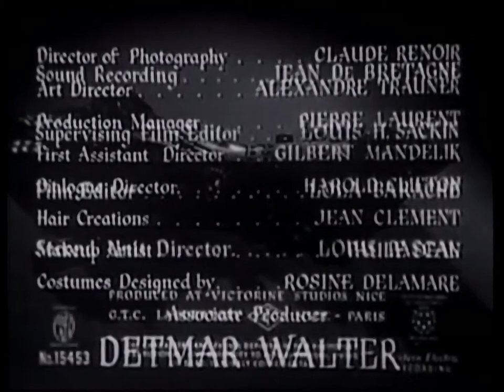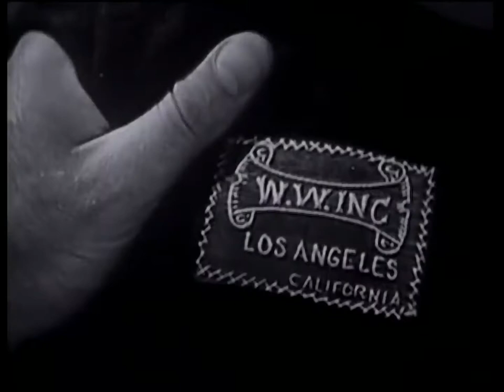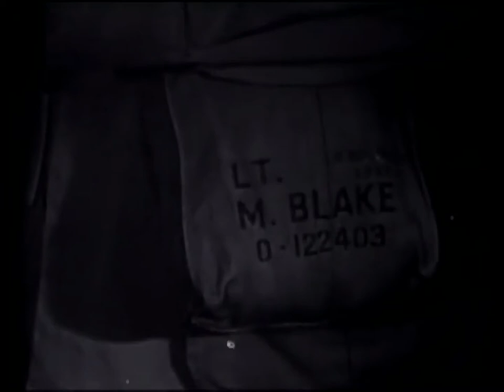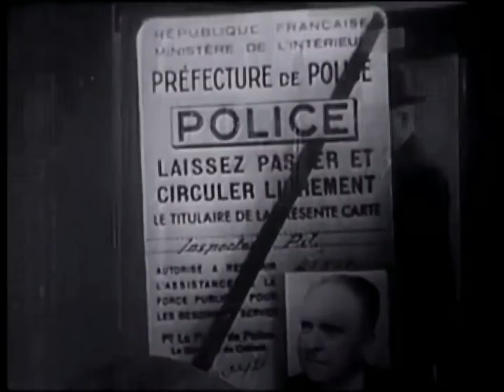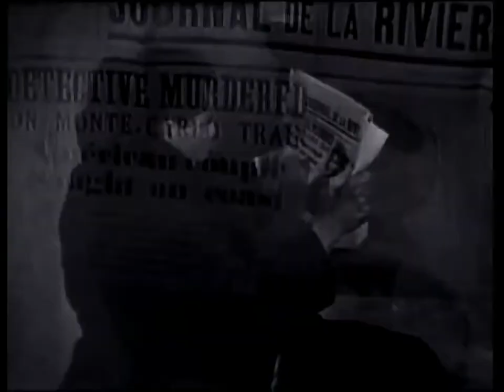The Green Glove 1951 Crime Drama Mystery (Enhanced HD 4K)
Release date: January 31, 1952 (premiere-Los Angeles)

The Green Glove (aka The White Road) is a 1952 French/American international co-production film noir directed by Rudolph Maté and starring Glenn Ford, Geraldine Brooks, Sir Cedric Hardwicke and George Macready.

Plot:

Church bells begin to ring and the parish priest (Sir Cedric Hardwicke) knows it means only one thing. The 'green glove,' a miraculous gem studded gauntlet, the churches' holy relic, has returned to St. Elizar. The town folk pour into the abbey to rejoice.

Mike Blake (Glenn Ford) is an American paratrooper who travels to France after the end of World War II to try to recover the jewel-encrusted glove that had been stolen from a country church during the war. His quest leads him to a beautiful young tour guide in Paris named Chris (Geraldine Brooks). A man who has been mysteriously following Mike is found dead in Mike's hotel room. The man has a sketch drawing of Mike in his pocket. Blake tells the police he does not know the man and he is innocent. Chris has fallen for Mike and joins him when he did not ask for her help.

Count Paul Rona (George Macready) is a Nazi collaborator and art dealer and is searching for the glove to sell it. Michael and the Count had a run in near the end of the war. A French underground Countess helped Mike escape and as a thank you he left her his valise. Despite being followed by the police and Rona's henchmen, Mike and Chris retrieve the glove in Monte Carlo. It was in the valise. The countess kisses the glove and her madness is lifted.

Mike takes the jeweled gauntlet back to the church as he is pursued by Paul. The mountain chase was dark and dangerous. Chris diverts the police inspector. Mike Blake shoots and kills Count Rona in the bell tower, he rings the bells, and lastly he returns the glove to its rightful place on the altar. The French police clear Mike. Mike and Chris embrace and kiss.